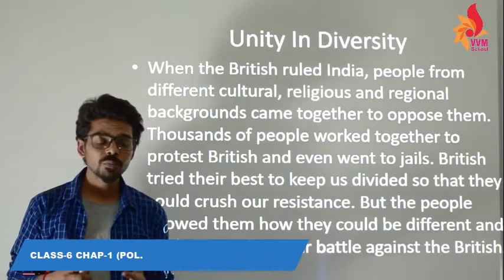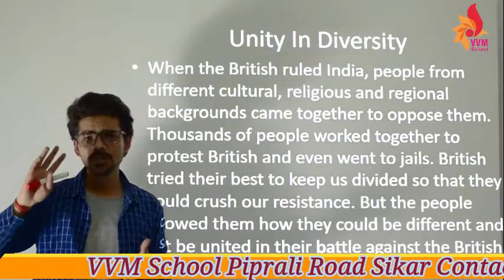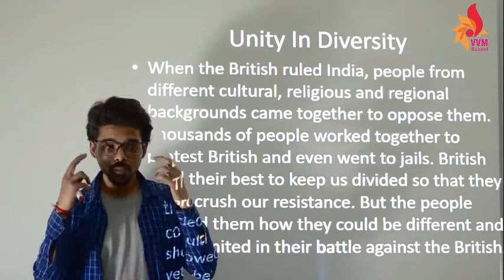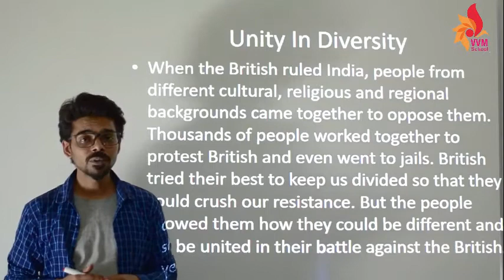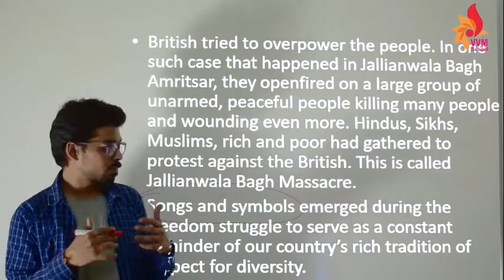CLASS-6 CHAP-1 (POL.SCI.) UNDERSTANDING DIVERSITY PART - 3